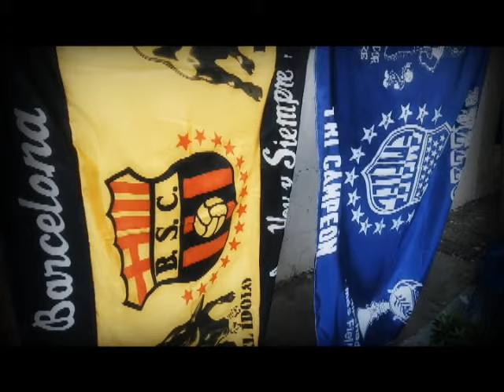CLÁSICO EN EL MODELO - 11/05/2016 - PradomaníaTV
PradomaníaTV
Clásico del Astillero 212. Emelec vs. Barcelona S.C. (2x1)
Lugar: Estadio Alberto Spencer (Modelo).
¿Con que color de camiseta luce mejor una mujer, con el amarillo o azul?...
Anécdotas y comentarios en la previa del partido.
Realizador: Carlos Prado Acuña.